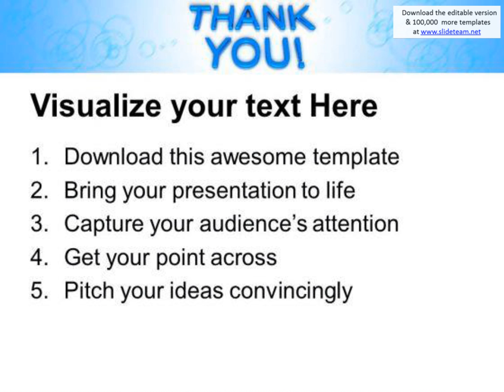thank you abstract powerpoint templates and powerpoint themes 1112 presentation infographics slides